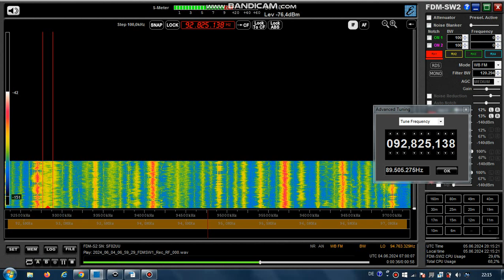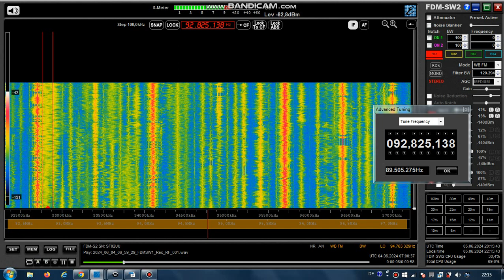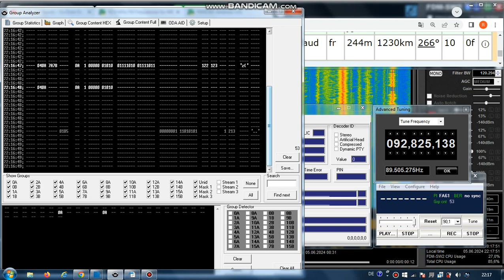FM DX Es - 040624 0701UTC - 92.8 Alouette (F) Pouzauges/le Chaffaud (85) 10kW 1230km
92.8 – FA61 , OU ET , AF:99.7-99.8; fra-m-nx,f ; stereo

92.8 v s F ALOUETTE FA61 Alouette Pouzauges/le Chaffaud (85) fr 244m
1230km 266° 10kW
RDS-PS: ALOUETTE [current song]
RDS-PI: FA61

Receiver: ELAD FDM-SW2 + RDS Spy + SDR Console v3.1
Mobile: TEF6686 - v2.0 - old version
Screenrecording: OBS + Bandicam